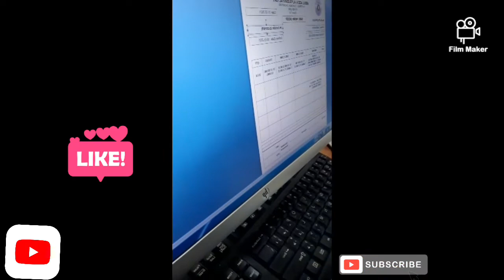How work is done | Flex ko lang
Photos/videos used are for illustration purpose only. I do not own the photos/videos and no copyright infringment is intended.

Credits to: Owner of images, video clips.